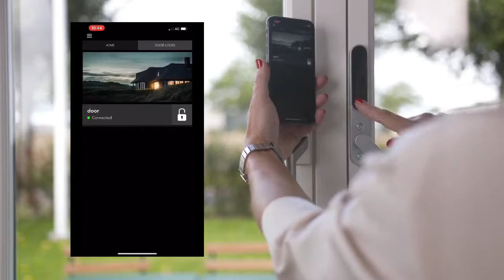SecuYou Smart lock Tilføj låsen til app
SecuYou Smart lock sådan tilføjer du låsen til appen
Dansk produceret Smart Terrassedørslås - Køb online hos Homeshop.dk